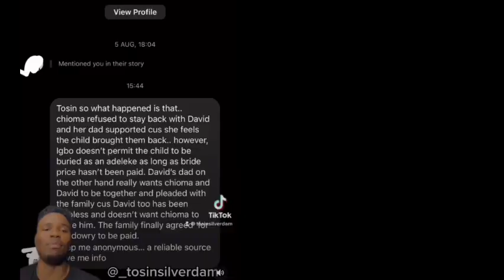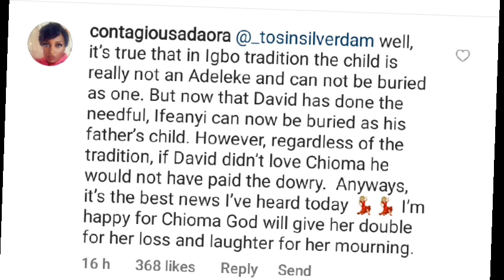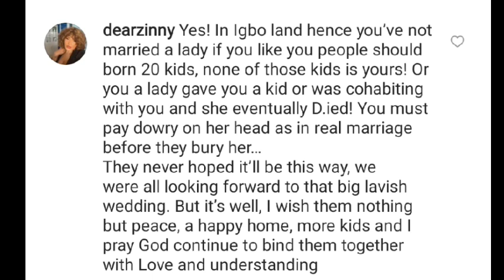Chioma's Father Reacts To Davido and Chioma's Loss, Davido's Friends have Moved on Throwing Parties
Chioma's Father Reacts to Davido and Chioma loss